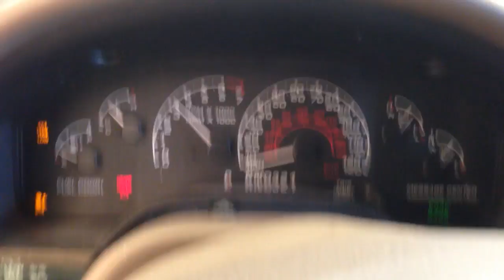CC9668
2002 EXPLORER 4.6 ENGINE